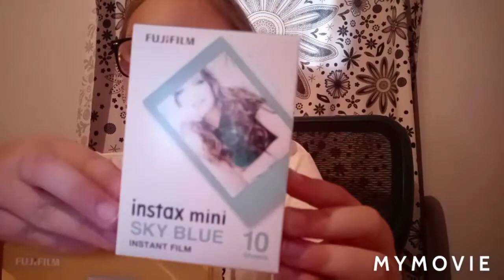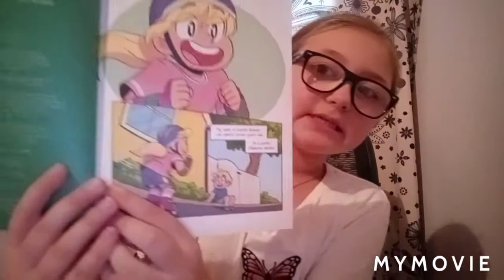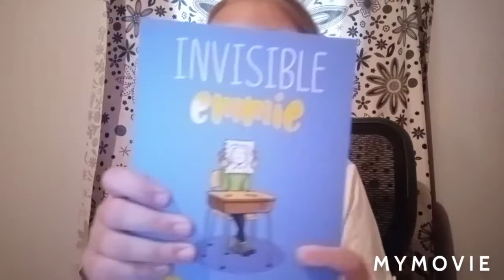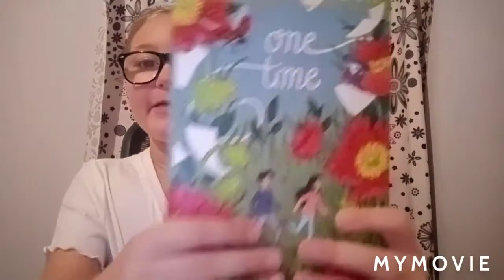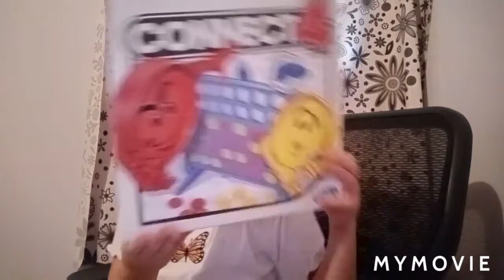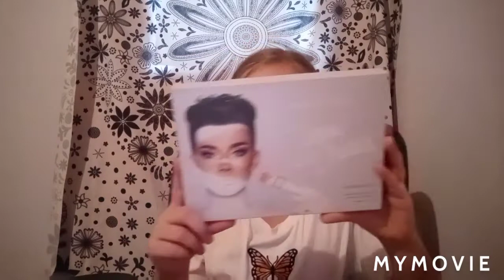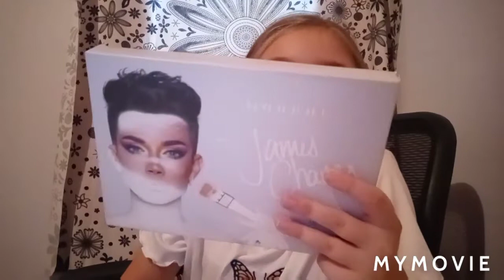Birthday haul!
Hi guys it was my birthday last week! I hope you guys had a birthday too! If did I wish you a very happy birthday! Before you watch the video please lime and subscribe and while you are there why not hit the bell button too to know when I post another video just like this one!